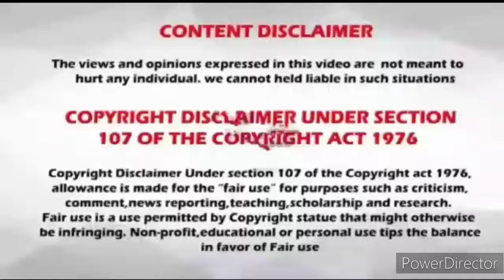Rasi palan 23-04-2024 23.04.2024 indraya rasi palan இன்றைய ராசிபலன்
Rasi palan
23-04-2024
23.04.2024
23/04/2024
23/4/2024
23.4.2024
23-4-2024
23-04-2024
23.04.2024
23/04/2024
23/4/2024
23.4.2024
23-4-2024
23/4/24
இன்றைய ராசிபலன்
today Rasi palan
kadavul arul
jothidam
pugazh  media
suntv rasipalan
swastik tv
daily rasipalan
India's no 1
bakthi channel
aanmigam
ஆன்மீகம்
today trending tamil
ஜோதிடம்
தின பலன்
narpavi
stark astrology
நல்ல காலம் பிறக்குது
astrology
pudhuyugam tv
vendhar tv
prediction
Dhina Palan
இன்றைய ராசிபலன்
today Rasi palan
kadavul arul
jothidam
pugazh  media
suntv rasipalan
swastik tv
daily rasipalan
India's no 1
bakthi channel
aanmigam
ஆன்மீகம்